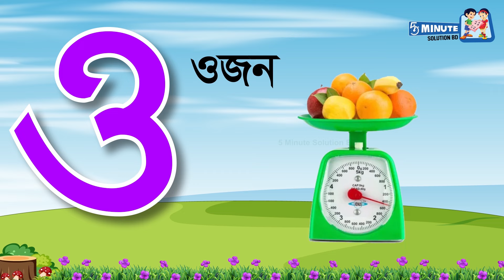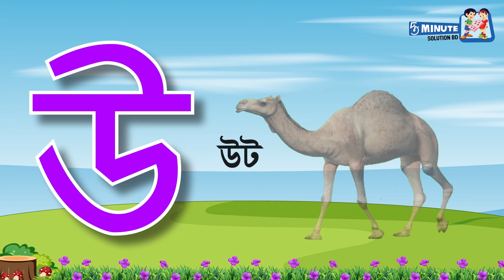ছবি দেখে স্বরবর্ণ শিখি | Bangla Bornomala | বাংলা স্বরবর্ণ অ আ ই ঈ | Bangla Sorborno Shikkha